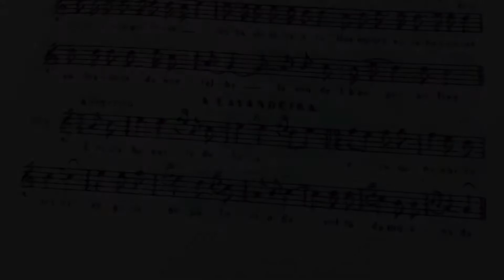-O lavare era valo- (D. Bellas) sobre un tema popular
-O lavare era valo-

(D. Bellas) sobre un tema popular

Gaita tenor, megáfonos e voz